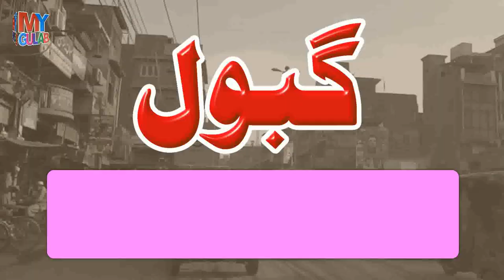Cast History In Pakistan || Pakistani Cast Bhatti, Gabool, Noon, Gakhars, Naro || My Gulab History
►Bhatti
►Gabool
►Noon
►Gakhars
►Naro

my gulab
my gulab tv
Gulab tv